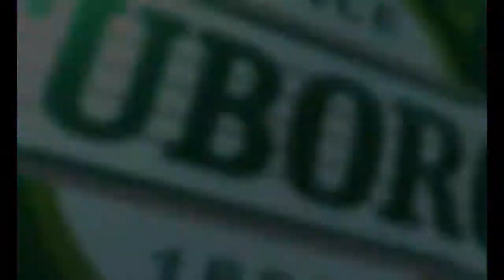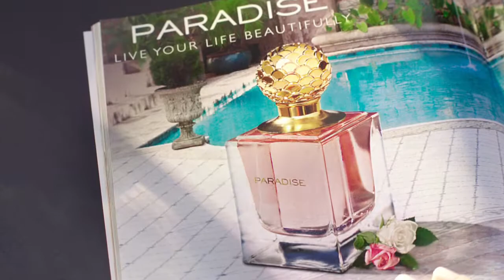Pavel Luzin | Director's Reel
all best shots together

Label: Possum Records